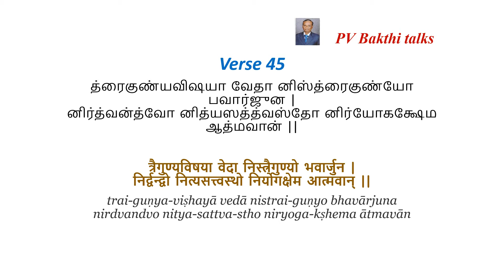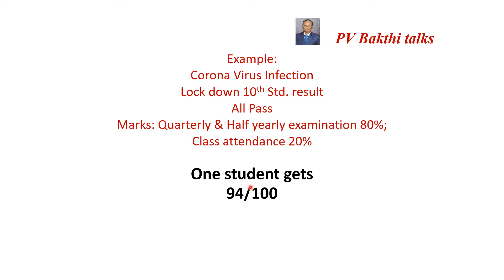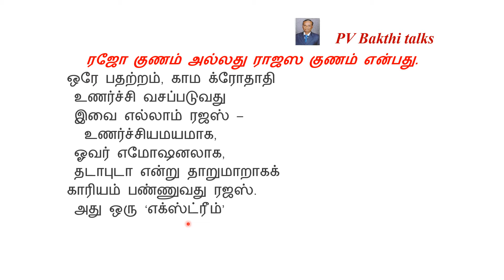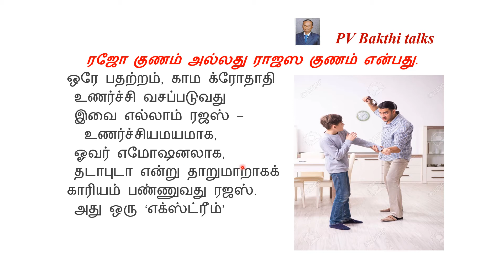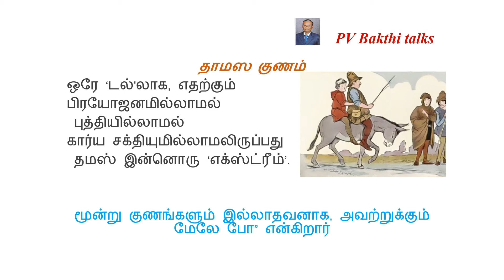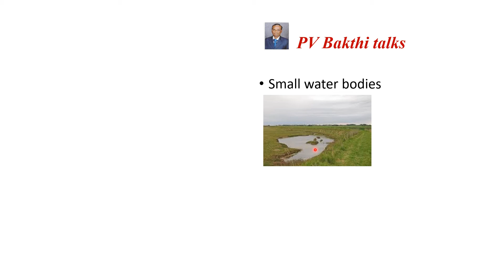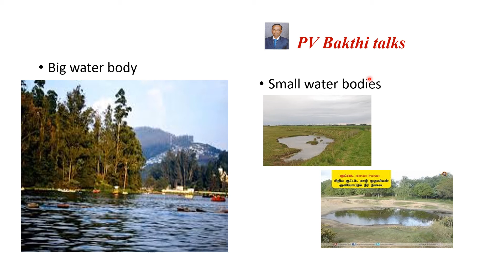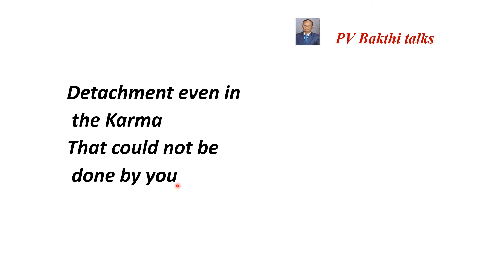Part 93: Bhagavad Gita Chapter 2: Ve...45 to 47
Krishna differentiates: what to be done and what not to be done